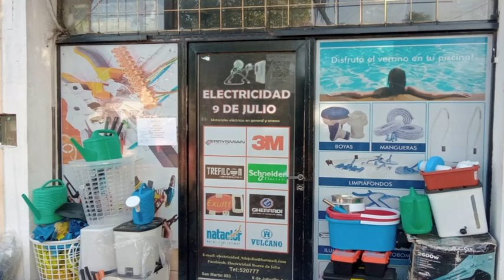BREVES EN CADENA-La Justicia de Junín investiga un cohecho de funcionarios municipales de Chacabuco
La Cooperativa ‘Mariano Moreno’ en un comunicado explica las causas del apagón de anoche - En siete cortes de carne se bajan los precios - El Frente de Todos propone que Nueve de Julio se “adhiera al programa Precios Justos”
SEM: Los frentistas deben renovar las exenciones cada año - Comienza la implementación de la Receta Electrónica Bonaerense-